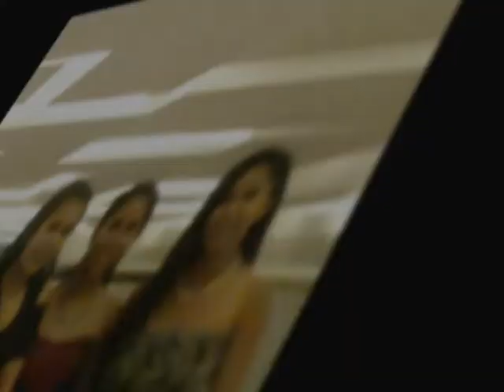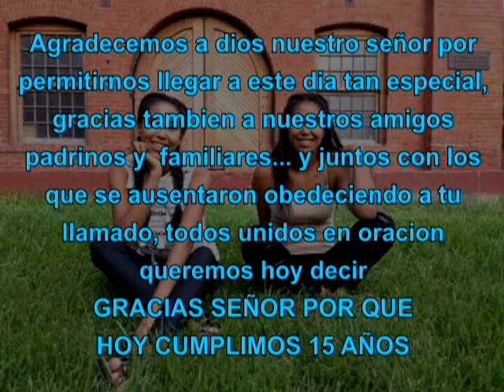FOTO CLIP 29 julio 2018